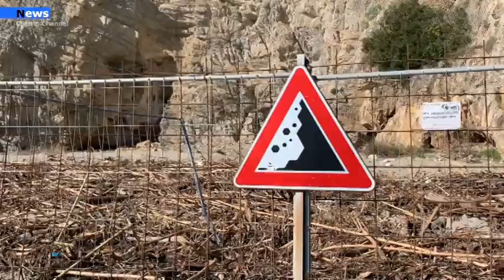Centola, Ingenti danni alla foce del fiume Mingardo e sulla spiaggia dell’Arco Naturale.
“Sono ingenti i danni causati dall’ultima ondata di maltempo alla foce del fiume Mingardo e sulla spiaggia dell’Arco Naturale. Ci siamo attivati immediatamente per avviare il ripristino delle aree danneggiate con un intervento di somma urgenza. Intanto è quasi ultimato l’iter per la messa in sicurezza dell’Arco Naturale e per la sistemazione della foce del Mingardo per un totale di circa 10 milioni di euro”. A comunicarlo il sindaco  Carmelo Stanziola